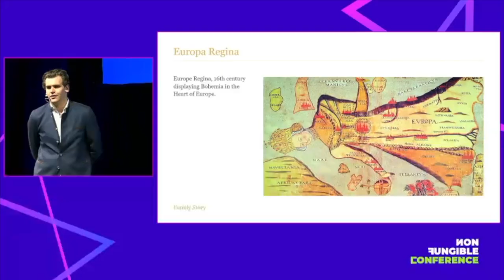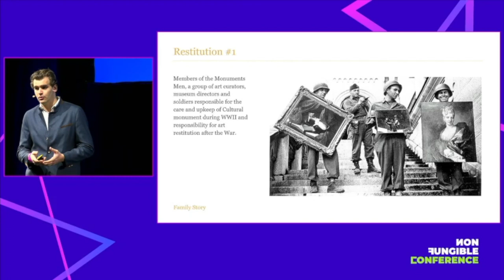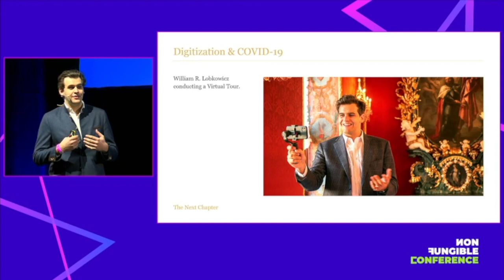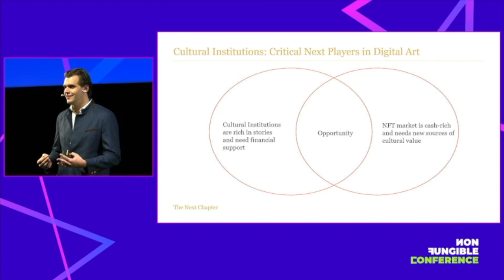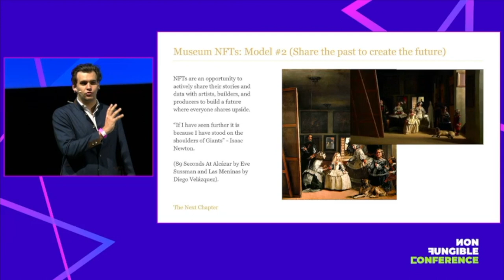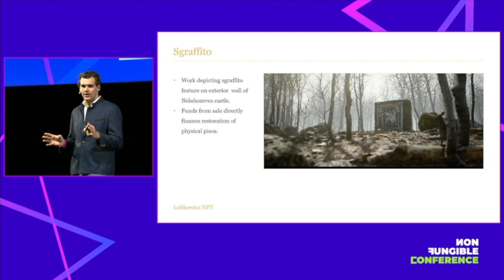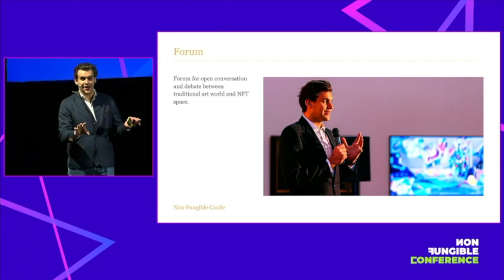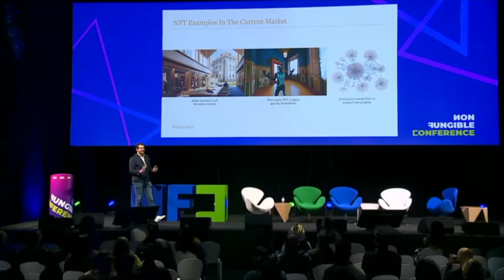Bridging Cultural Heritage & Blockchain with William Lobkowicz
William's presentation will explore the importance of bridging blockchain and the arts and the impact it can create on both sectors and how the House of Lobkowicz is pushing the boundaries of blockchain technology and the arts to share the past and create the future.

Monday, 4 Apr 2022 11:35 am - 11:55 am (20 minutes)
Main Stage

William Lobkowicz
House of Lobkowicz